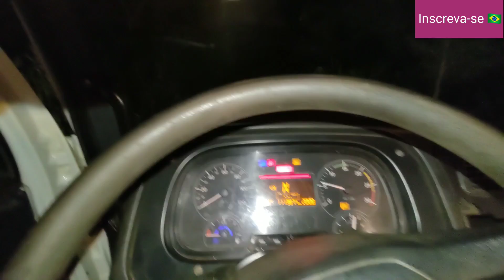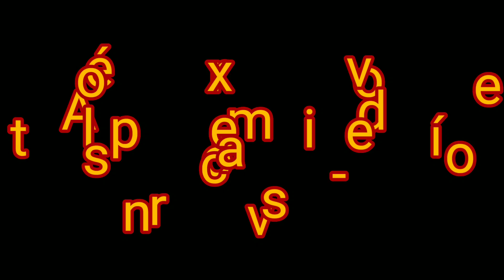Caçamba querendo empinar! Vídeo rápido.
Basculante empinando de leve.